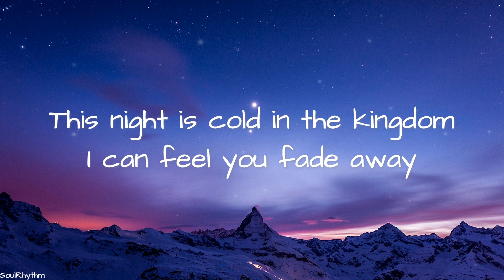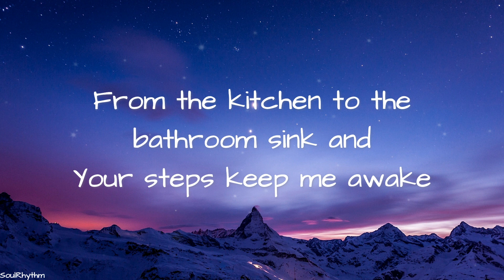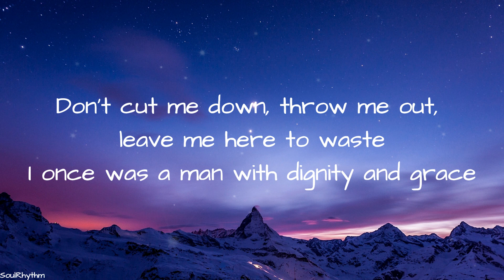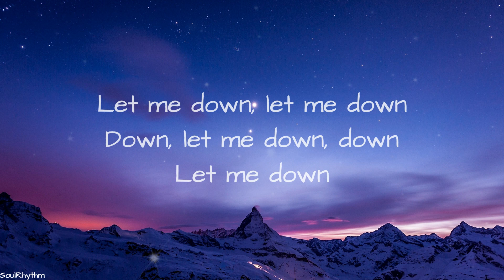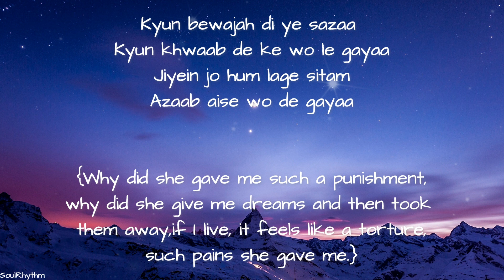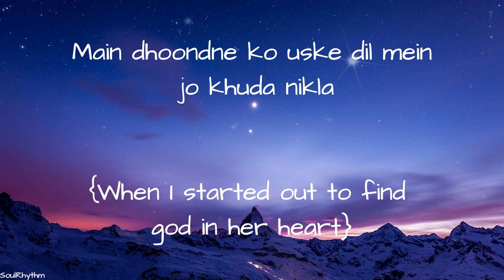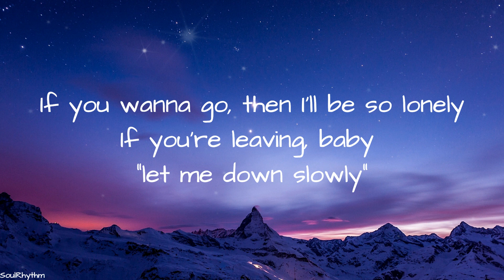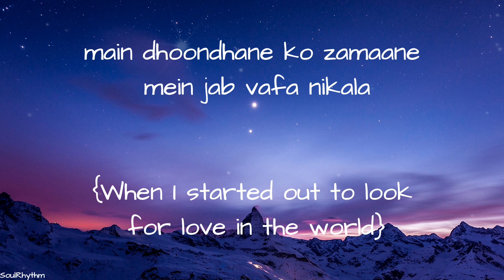Alec Benjamin & Arijit Singh - Let Me Down Slowly & Main Dhoondne (Lyrics) [Remix]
Let Me Down Slowly & Main Dhoondne (Lyrics)  [Remix]

▪️ If you like my work about the videos please donate to help the channel to grow the Channel

🎼Lyrics: " Let Me Down Slowly & Main Dhoondne "

[Intro]
Aaha.

Jiske aane se mukammal ho gayi thi zindagi
Dastakein khushiyon ne di thi mit gayi thi har kami
Main dhoondne ko zamaane mein jab wafa nikla

Jiyen jo hum lage sitam
Main dhoondne ko uske dil mein jo khuda nikla

▪️ SoulRhythm Lyric Video : " Let Me Down Slowly & Main Dhoondne  By Alec Benjamin & Arijit Singh  " {🎶❤️}.
©️ IF anyone wants to use it, please contact the Label / Artist of the song.

let me down slowly remix, let me down slowly remix, Main Dhoondne, Main Dhoondne Arijit Singh